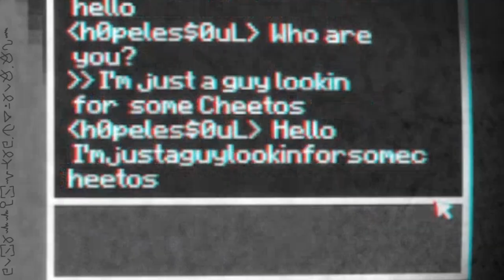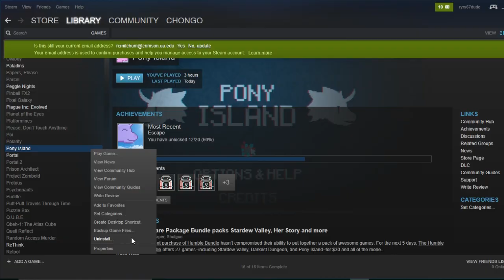Welcome to Pony Island!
The joke is that the game isn't actually cuddly and cute

Thanks to all my Patrons who help make this happen!
Emma Dent
Mica
Z
Paula Oliver